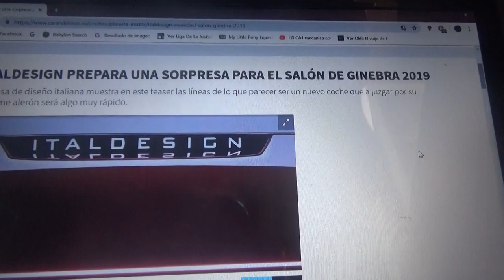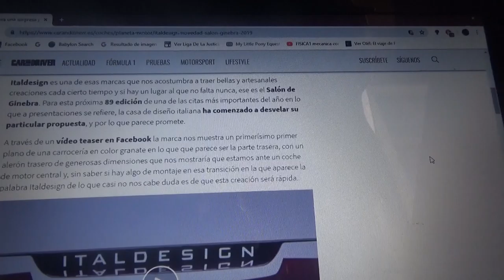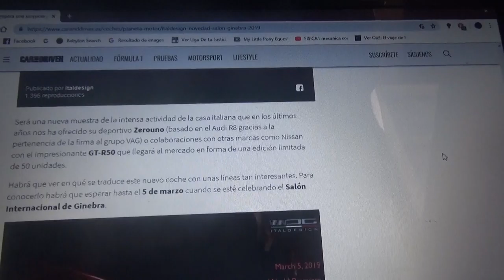Italdesign prepara una sorpresa para el Salón del Automóvil de Ginebra de 2019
La marca de diseño automotriz italiana ha mostrado un vídeo en el que se puede ver un auto del que podría ser por su gran spoiler que lo hará bastante rápido